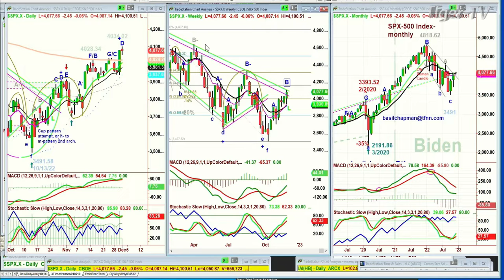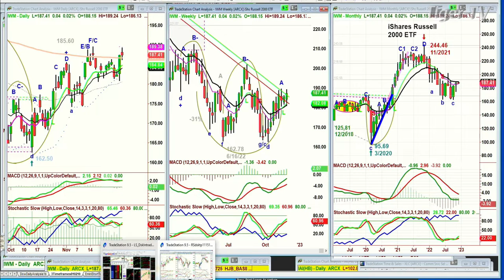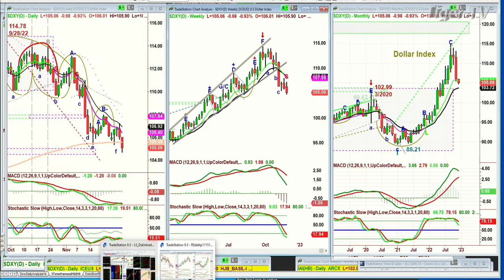December 1st 11AM ET Market Update on TFNN - 2022